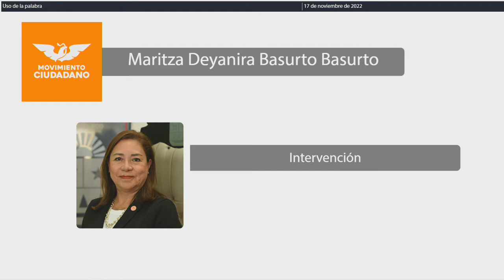Intervención Dip. Maritza Deyanira Basurto Basurto. MC (17/Noviembre/2022)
Intervención de la Dip. Maritza Deyanira Basurto Basurto, de MC, en relación al Dictamen con proyecto de decreto por el que se aprueban las tablas de valores unitarios de suelo y construcciones que servirán de base para el cobro de las contribuciones sobre la propiedad inmobiliaria en el municipio de Benito Juárez, Estado de Quintana Roo, para el Ejercicio Fiscal 2023; para su aprobación en su caso. Publicada en la Gaceta Parlamentaria Año I, número 3 extraordinaria, de fecha 16 de noviembre de 2022.